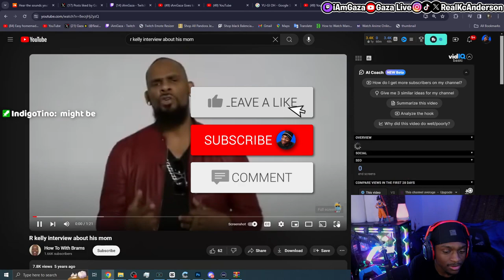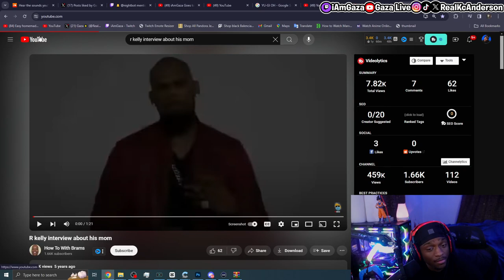Now I COMPLETELY Understand Why R Kelly is in Jail..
In This Video, iamgaza reacts to the viral clip of R. Kelly Explaining his past intimate love for his own Mother!